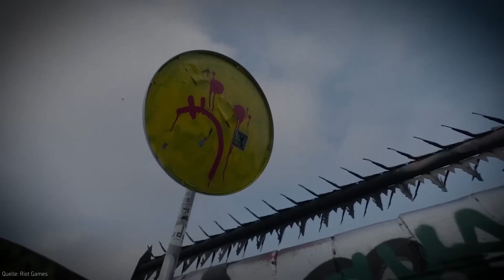Endlich! Das MSI 2023 geht los! | League of Legends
Endlich ist es soweit, das Mid-Season Invitational 2023 geht an den Start. Mit von der Partie sind auch zwei LEC-Vertreter: G2 Esports und die MAD Lions. Start ist um 14:00 Uhr CEST!

Holt euch jetzt die eSports-App!